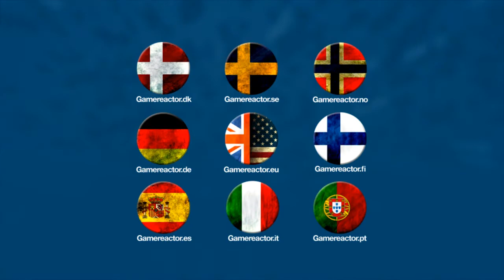Guns Up! - Christian Phillips Interivew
We caught up with Sony San Diego's managing director Christian Phillips to learn more about the upcoming free-to-play title Guns Up!